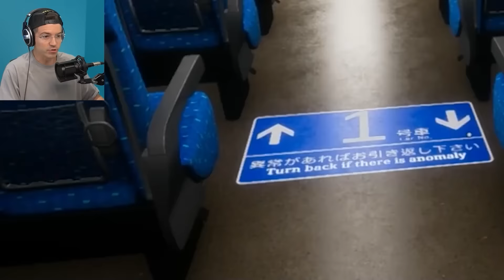There are SECRET Creatures on this Train… (Shinkansen 0)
I played this new anomaly-spotting horror game by Chilla's Art. What did I miss? Will I ever get off this Haunted Bullet train?

😎 Shoutout to Roblox for sponsoring me. Thanks for the Robux, Roblox!